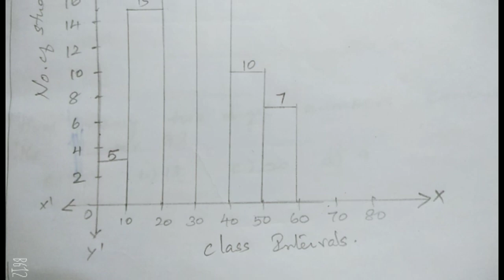9th std maths answers refresher course module bridge course 2021-2022